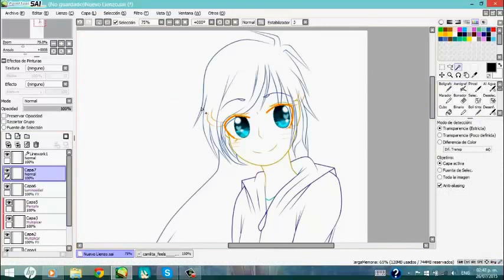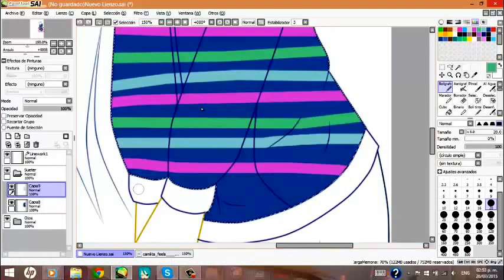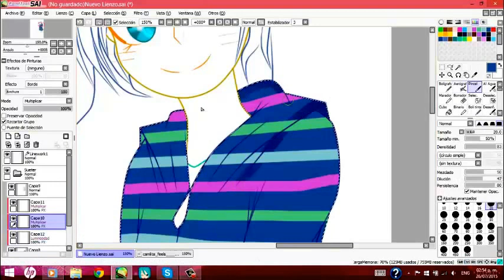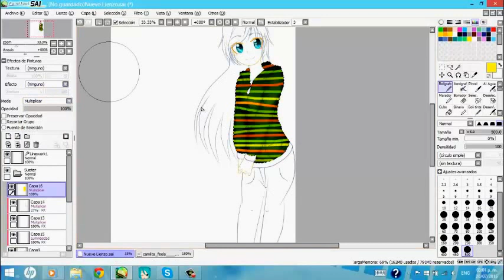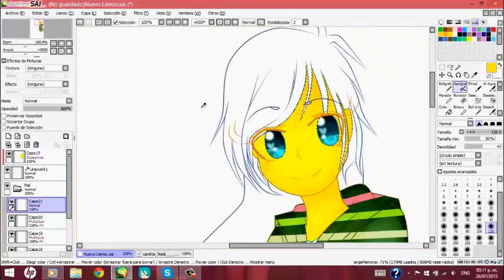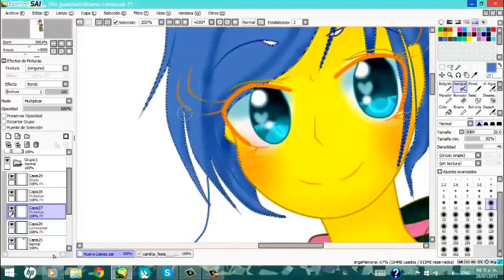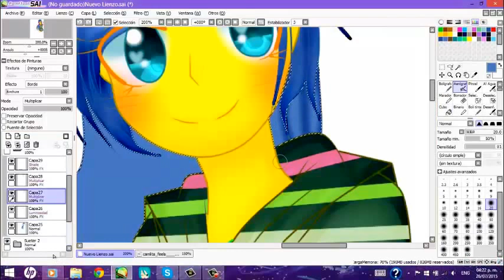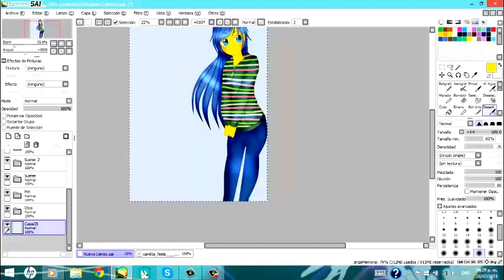[Speed Paint] Alegria {OC}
Wolaaaas se que los tengo abandonados pero os traigo este speed paint que hcie hace unos meses de un OC mio :DDD
espero y os guste

Programa: Paint Tool Sai
Grabo con: Camtasia Studio 8
Tiempo real: 1 hora